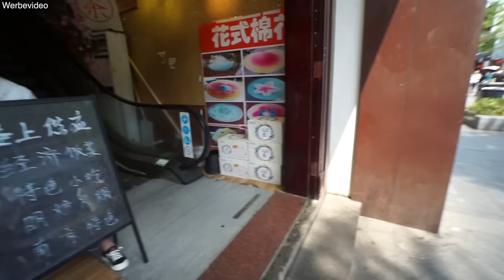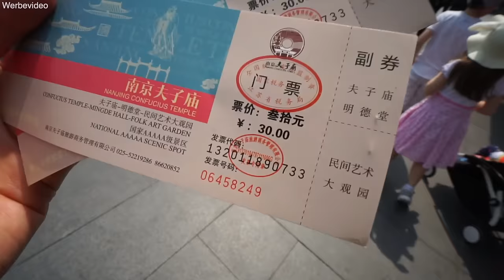Shopping in China 😍 Justus unterhält sich! Konfuzius Tempel 南京夫子庙 | China VLOG 3 | Mamiseelen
Ich nehme euch mit in unserem Familienleben! Wir sind mit 3 Kindern in China unterwegs zum Shopping und Essen! Justus unterhält sich mit den Einheimischen beim Konfuzius Tempel 南京夫子庙. Viel Spaß beim China VLOG 3! :D

Unsere neue Kollektion 2018/2019 ist da! Schau gerne vorbei :D

Impressum:
Nancy Barop

Inhaltlich Verantwortliche gem. §55II RStV:
Nancy Barop

xoxo Nancy